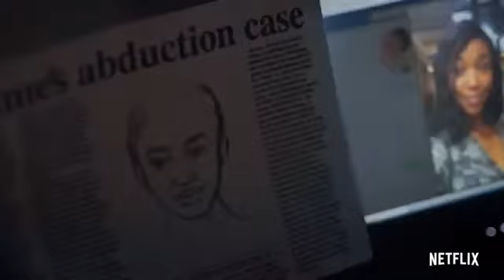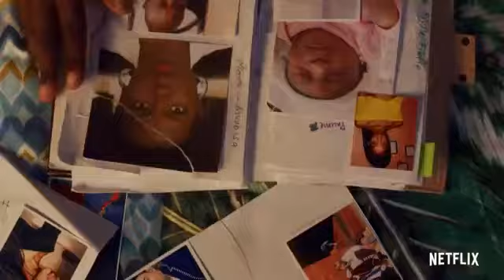Blood Water Season 1 Official Trailer Netflix